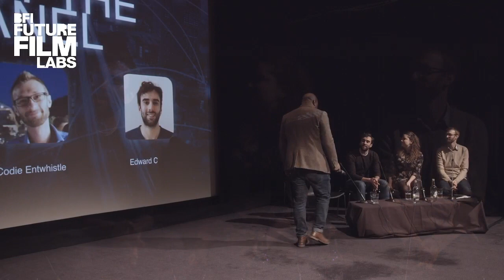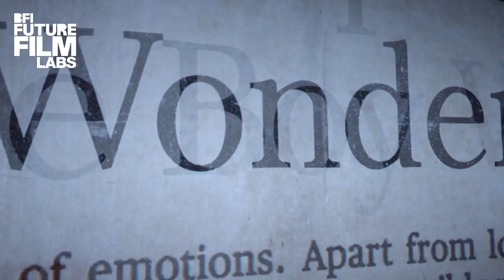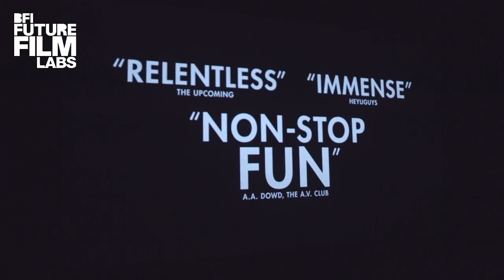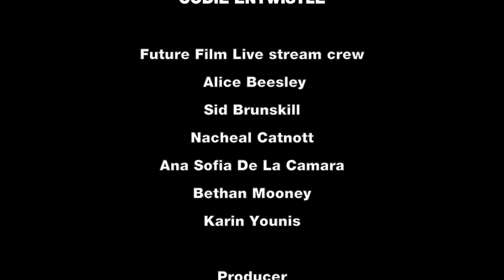Future Film Labs: Distribution Panel and Q&A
We were joined by Dorottya Székely (Dogwoof), Ed Caffrey (Vertigo Releasing) and Codie Entwistle (Arrow Films) who helped understand sales and distribution and the process by which films get in front of audiences.